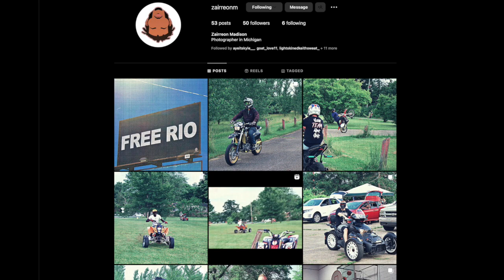Underground BIKE LIFE scene in FLINT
I went to my first bike meet up Its safe to say I need to get me one in the future.

going to start growing my IG

also I be on twitch streaming mostly everyday I can